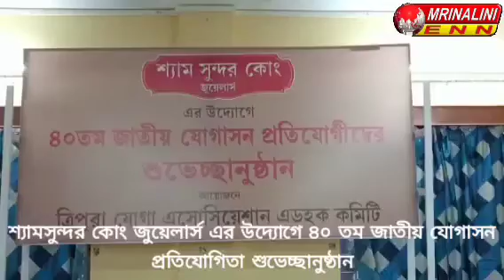শ্যামসুন্দর কোং জুয়েলার্স এর উদ্যোগে ৪০ তম জাতীয় যোগাসন প্রতিযোগিতা শুভেচ্ছানুষ্ঠান